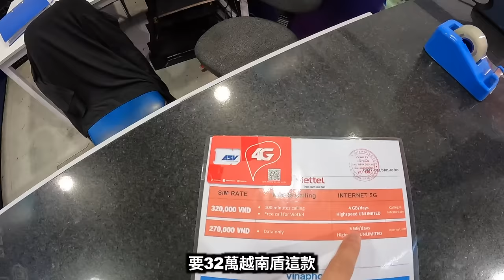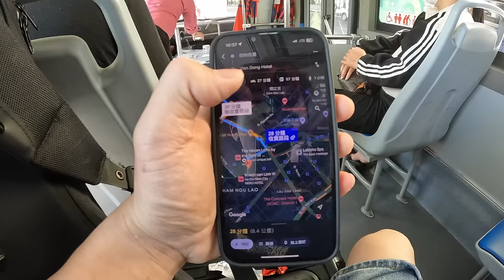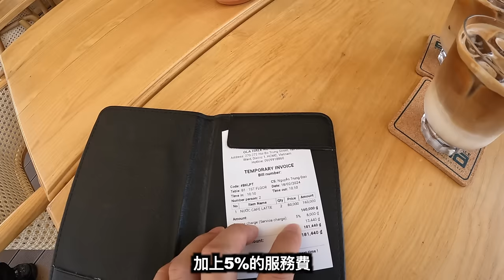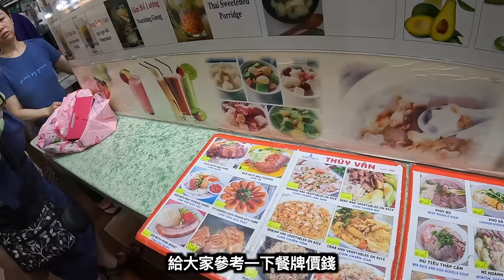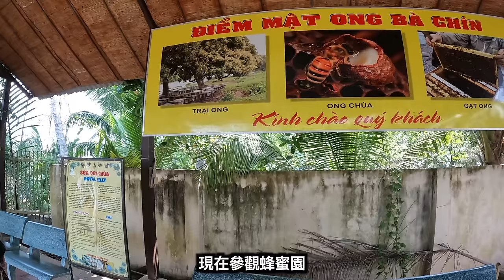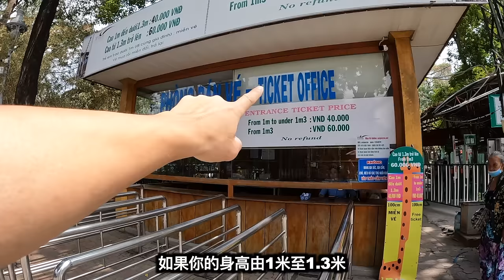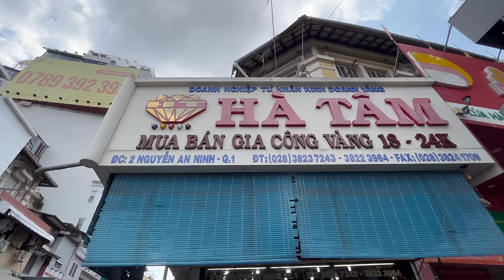2024￼越南遊🇻🇳「胡志明市￼￼坐車場錢夜店當地遊全攻略￼」| VIP￼大波妹洗頭店 | 檳城市場 | 範五老街￼￼ | 粉紅色教堂 | 胡志明市￼當地遊 | LEMON檸檬￼￼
我的拍片工具：

 iPhone 14

youtube音樂庫

【LEMON檸檬 的關鍵字】
lemon/ 淘寶開箱/長洲/韓國自由行/東大門/ 露營/放題/深圳/深圳自由行/東門町/整蠱/飲食/飲食Vlog/Vlog/上海/上海vlog/香港美食/葵涌廣場掃街/港珠澳大橋/燒烤/士林夜市/西門町/激安之殿堂/將軍澳激安/自助洗車場/改裝車/Costco/深圳Costco/Costco深圳